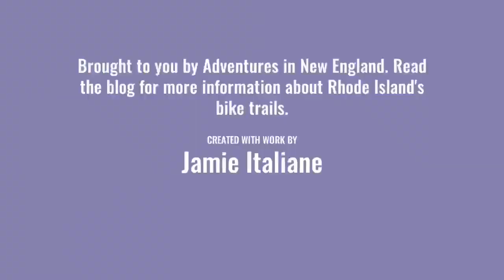Explore Rhode Island's Bike Paths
Join me as I take you on a few of Rhode Island's best bike trails. Today I visit the East Bay Bike Path, South County Bike Path, Ten Mile Bike Path, Blackstone River Greenway, and Coventry Bike Path. For more information about these and other Rhode Island bike paths read the whole story